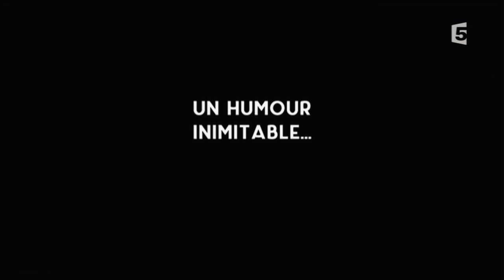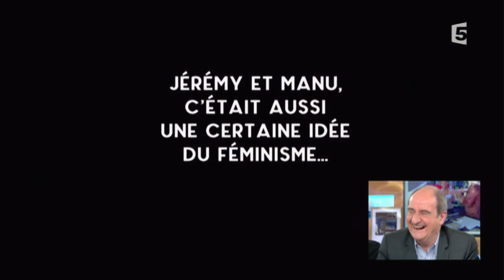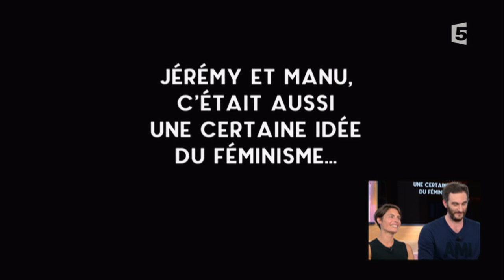Le débrief, spécial Emmanuel Maubert - C à vous - 01/06/2016